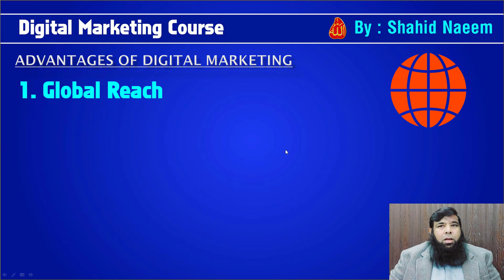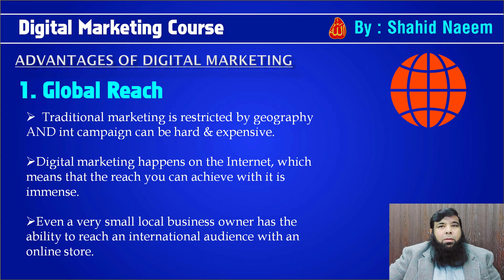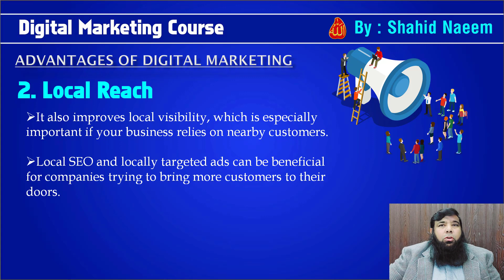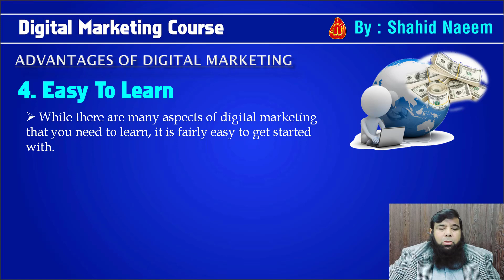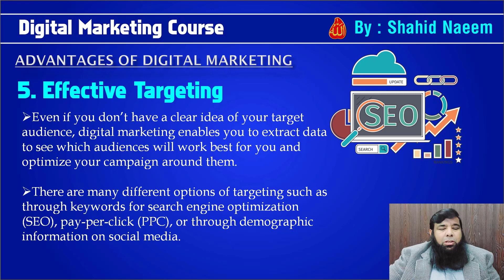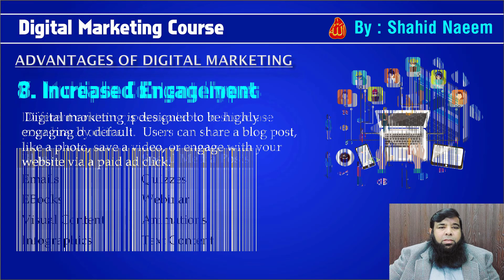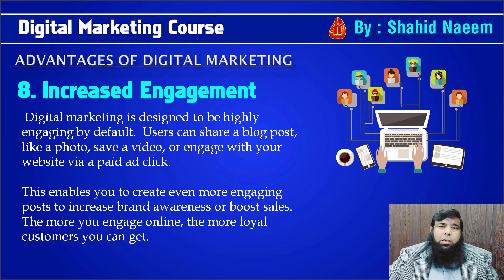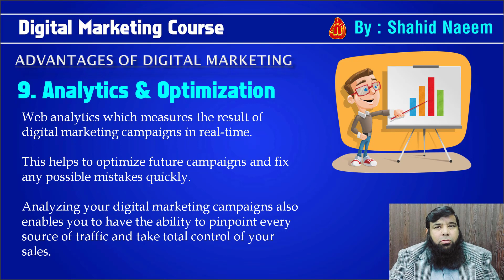Advantages of Digital Marketing | Digital Marketing Course by Shahid Naeem 03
Welcome to my new video Advantages of Digital Marketing in Digital Marketing Course Lesson No. 03.
In this video  We will also discuss benefits or and advantages of digital marketing and we will  explain what is social media marketing and how you can start social media marketing agency or digital marketing agency
after learning this skill. This digital marketing course is in hindi / urdu.

Best Regards :
Shahid Naeem